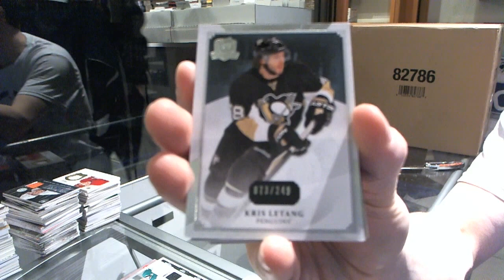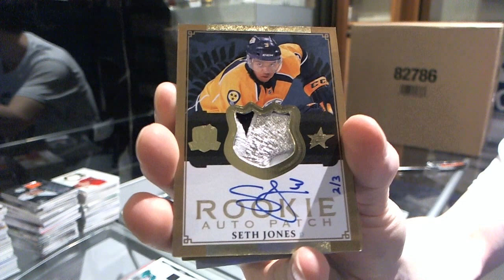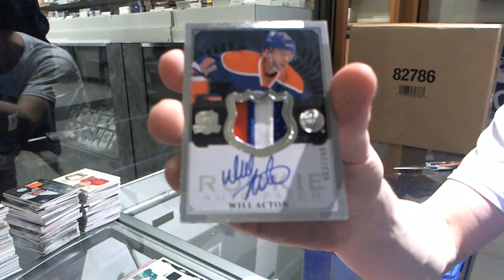13-14 UD The CUP Hockey Box Break - C&C #4320